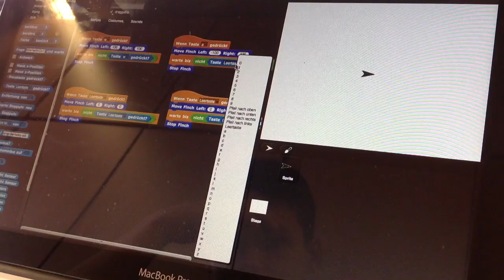Finch Werbespot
Werbespot für den Finch Robot und die Software Snap.
Produziert von Michael und Damian, MuGk10 der KAS Köln für KAS.juniorEXPERTS
Alle Videosequenzen cc-by-sa3.0 KAScologne
Bild MIT: cc-by-sa3.0 Calvinkrishy, MIT via Wikimedia Commons.
Trailer for Finch Robot an Snap Software produced by yr 10 Students of my Music Class.
Video and Music is cc-by-sa3.0 KAScologne
Picture Credit: MIT: cc-by-sa3.0 Calvinkrishy, MIT via Wikimedia Commons.